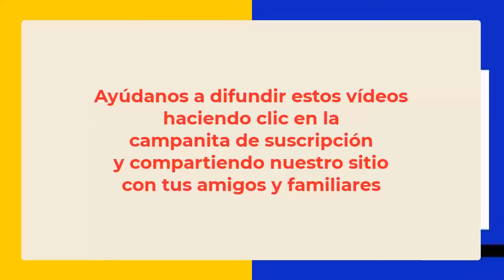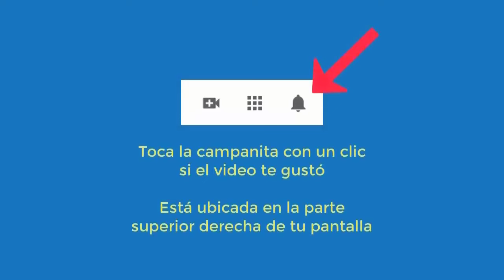5859 Vida pasada bosque, miedos, larvas energéticas, sobrepes, aprend decir no. Aurelio Mejía hipnos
Hipnosis introspectiva por Aurelio Mejía a distancia, en línea por internet. Vida pasada bosque, miedos, larvas energéticas, sobrepeso, aprender decir no. New Jersey, 20 diciembre 2023.